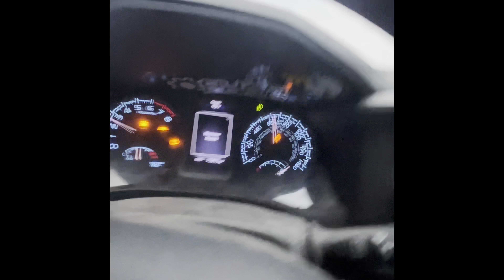New wheel bearing vs ford ranger and mud